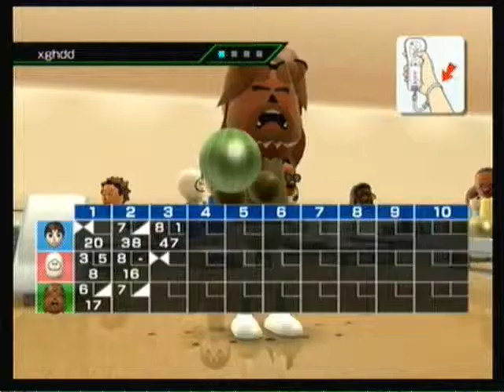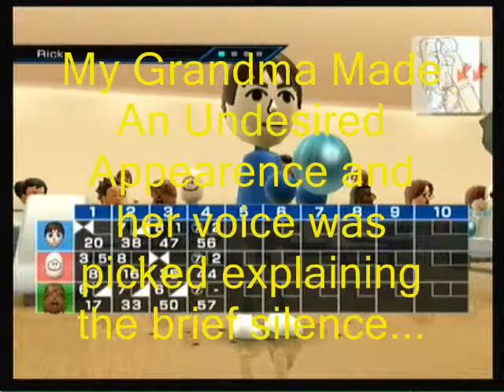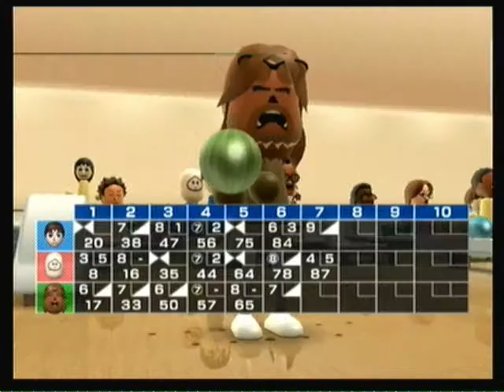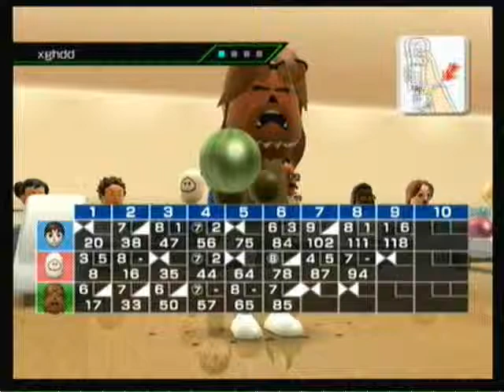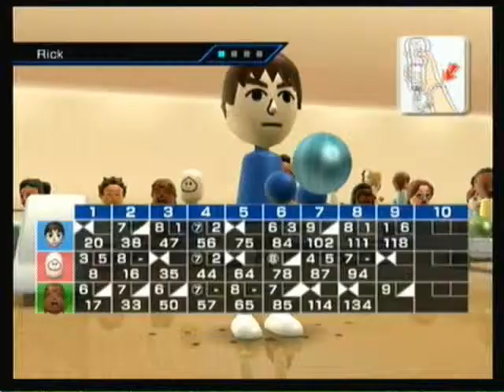"THE POWER OF THE ASS SLAP" Wii Sports Bowling w/ AK, Blue, 'n McGeorge Part 2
In Today's Action Packed adventure our hosts get a little to friendly with eachother!